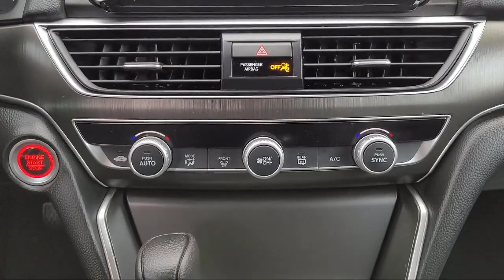2021 Honda ACCORD LX SEDAN Pittsburg Concord Walnut Creek Vallejo Fairfield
2021 Honda ACCORD LX SEDAN Stock Number: 66679 Vin:1HGCV1F16MA008044.

Winter Honda
3850 Century Ct